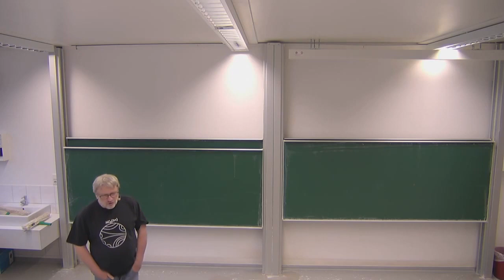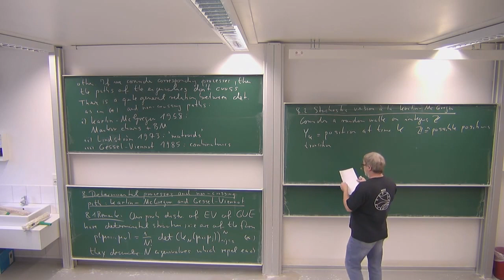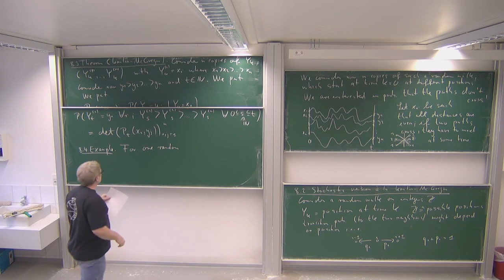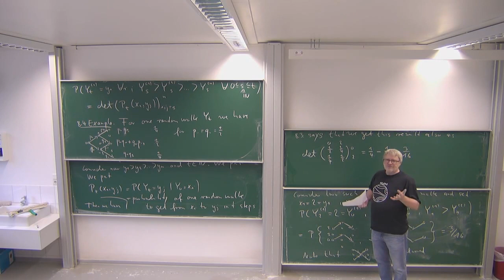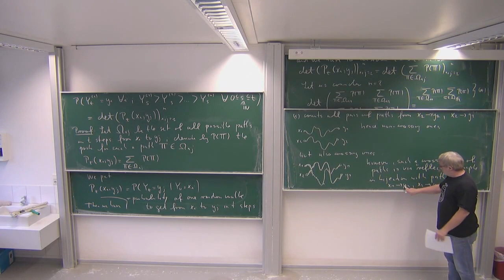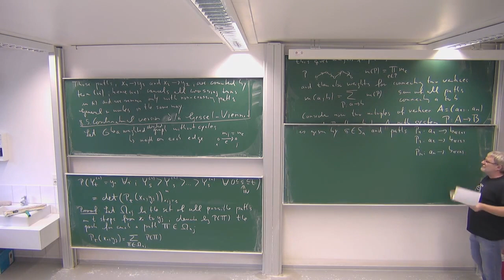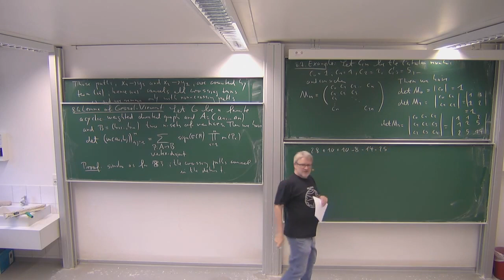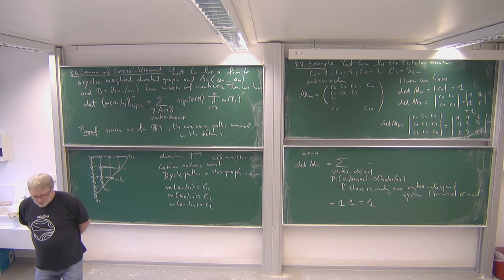Random Matrices: Determinantal Processes and Non-Crossing Paths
Determinantal processes and non-crossing paths: Karlin-McGregor and Gessel-Viennot. This is Lecture 16 of the lecture series "Random Matrices" of Roland Speicher in the winter term 2019/20 at Saarland University, Germany.